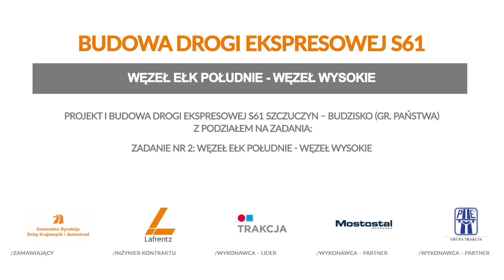S61 Ełk-Wysokie - S61 38+200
Współfinansowane przez instrument Unii Europejskiej ,,Łącząc Europę''
„Projekt i budowa drogi ekspresowej S61 Szczuczyn – Budzisko (gr. państwa) z podziałem na zadania: Zadanie nr 2: odc. węzeł Ełk Południe – węzeł Wysokie (wraz z wyplotem w ciągu DK16)”